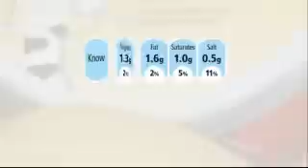FDF Whats Inside Guide Campaign TV Ad (2007)